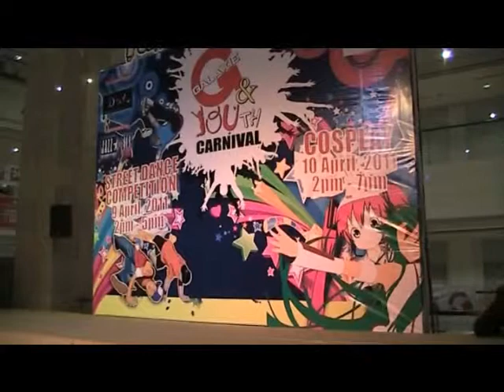Galaxie and Youth 2011 Cosplay Part 14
Caremelldansen and Love and Joy, version 2.
This happened after the finalists done their performance.
Again I tilted the camera. Stupid me.

Galaxie and Youth Cosplay Competition 2011 at Penang Times Square.